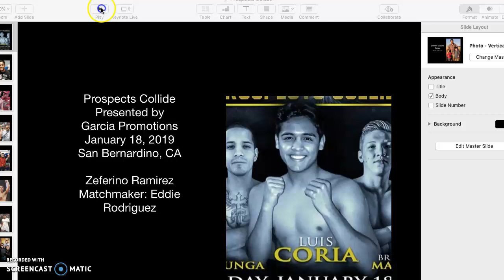Prospects Collide Friday January 18, 2019 in San Bernardino